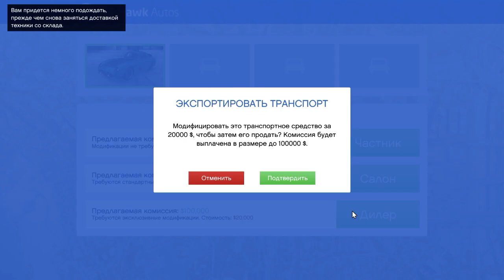GTA V ONLINE#13 как БЕЗ единого ущерба доставил машину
Waylon Jennings-I Ain't Living Long Like This